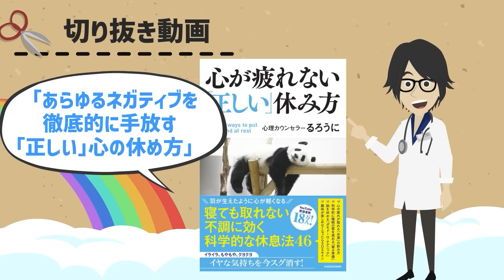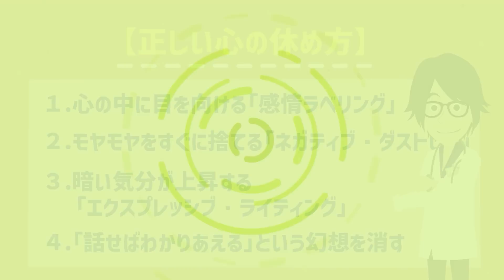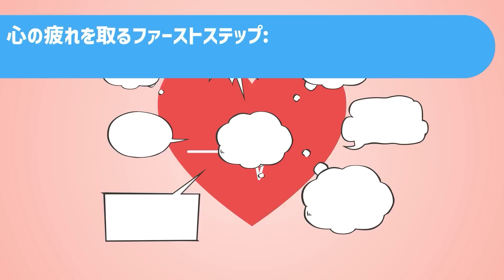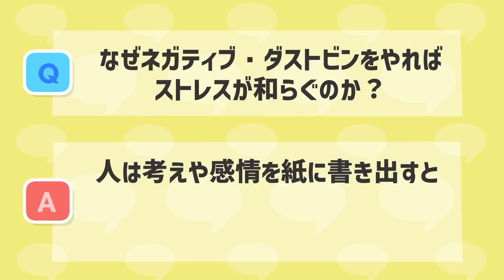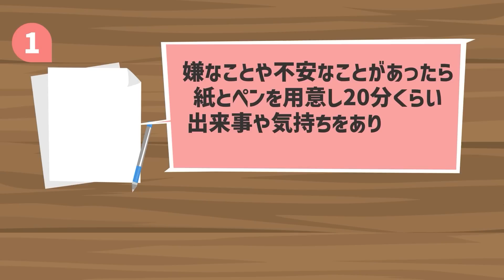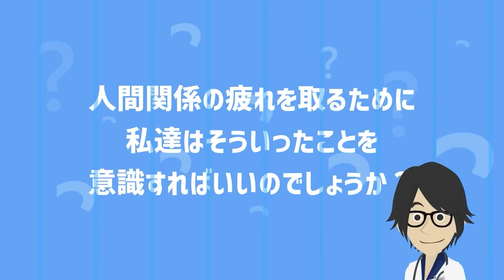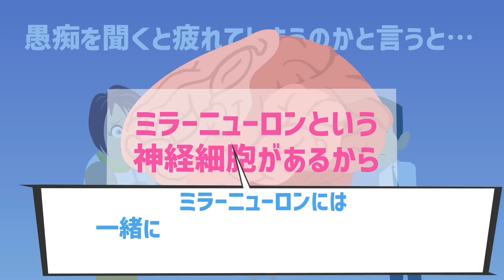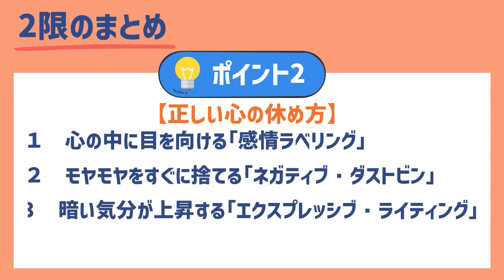※あらゆるネガティブを徹底的に手放す「正しい」心の休め方【続きは概要欄↓】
▼本書のAmazonでの購入はこちら

▼参照
タイトル：心が疲れない「正しい」休み方
著者：るろうに
出版社：KADOKAWA
※本動画はKADOKAWA様から許諾を得て配信しております。

1日5冊ほどの読書を5年以上続けている、心底本を愛するオタク。